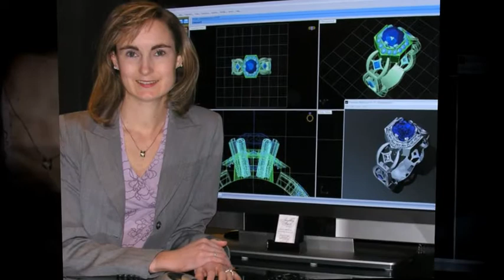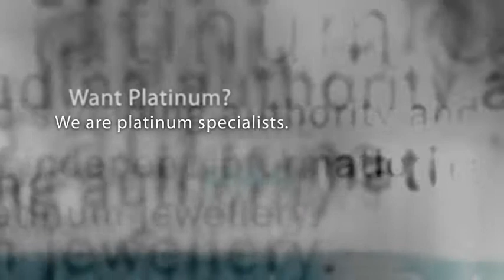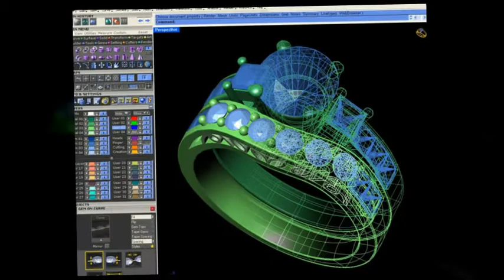Custom Jewelry | Jewellery Artists 3D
| Would you like to see exactly how your custom jewelry looks, in 3-D pictures and video, before it is made? Your rings are made differently at Jewellery Artists 3D by our highly skilled designers and technicians. See how design, beauty and 3-D technology can make your dream engagement or wedding ring come true! Don't settle for anything less than perfection.